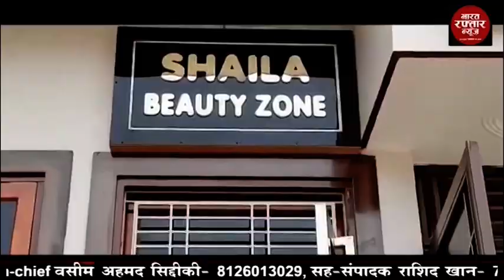बुलंदशहर # विधायक विमला सोलंकी के देवर देवरानी व उनके लड़के ने की मूर्तियां खंडित